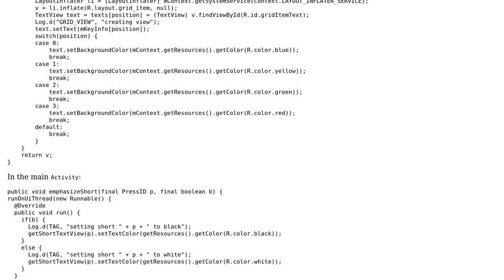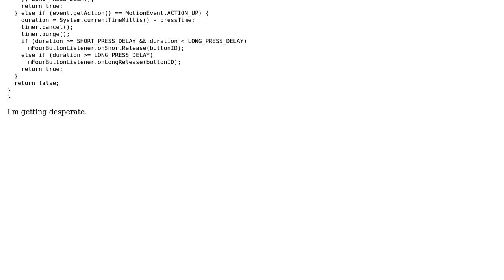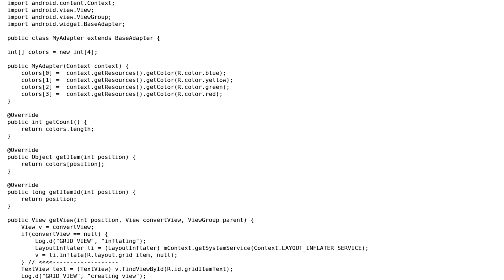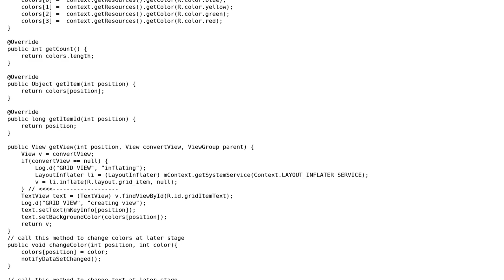Specific TextView in GridView not updating on app init (2 Solutions!!)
Specific TextView in GridView not updating on app init

With thanks & praise to God, and with thanks to the many people who have made this project possible! | Content (except music & images) licensed under CC BY-SA | Music | Images & others | With thanks to user M-Wajeeh user j__m user Itamar Bitton and the Stack Exchange Network Trademarks are property of their respective owners. You are responsible for your own actions.